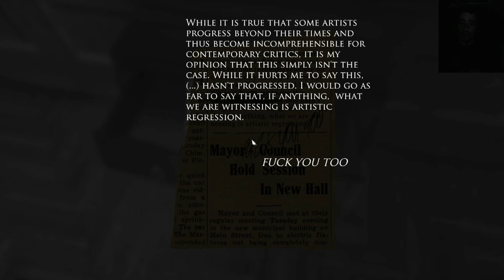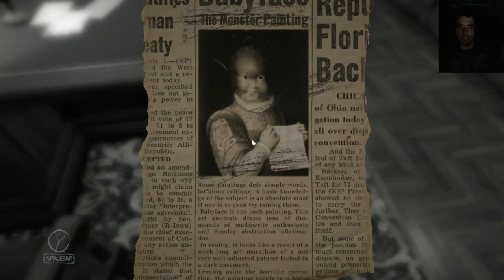Behind the curtain prank by spooky bitch Layers of fear #5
Screwed the lighting up on the webcam 🤦🏻‍♂️